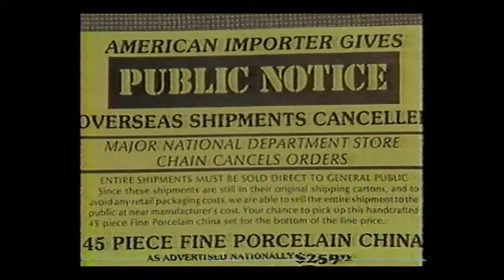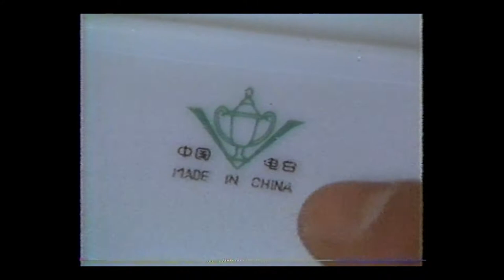China From A Truck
Okay, two guys are selling high quality china dishware out of the back of a truck. What's wrong with this picture?